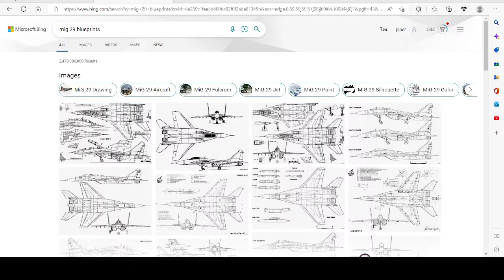vc be like 2 (all of this are uncut)